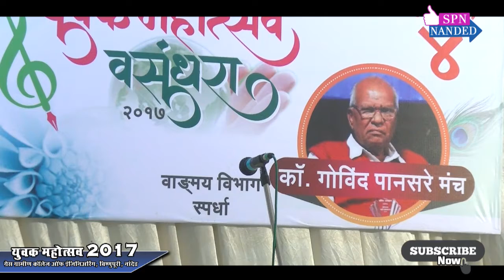कथा कथन स्पर्धा 02 Youth Festival 24 Sept 2017 मंच क्रमांक 04